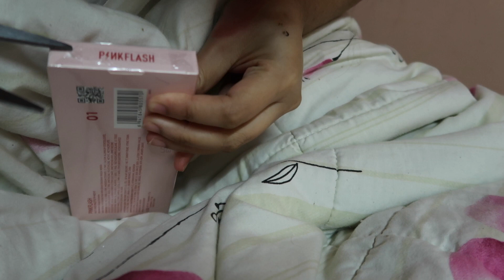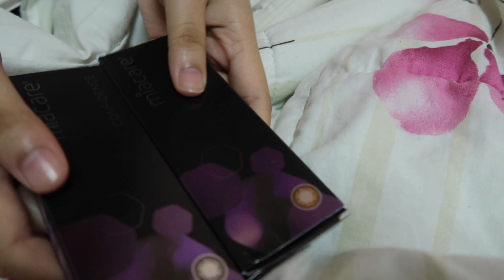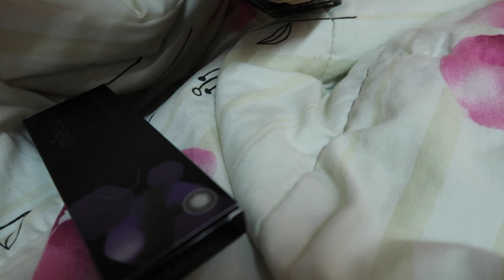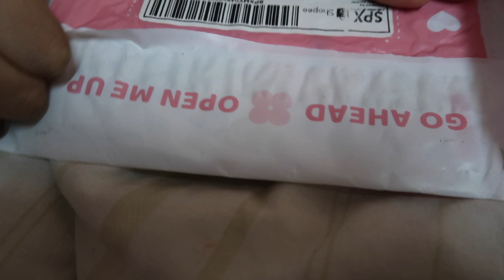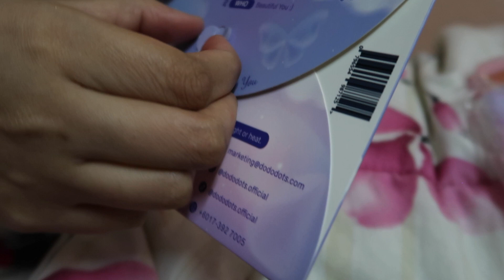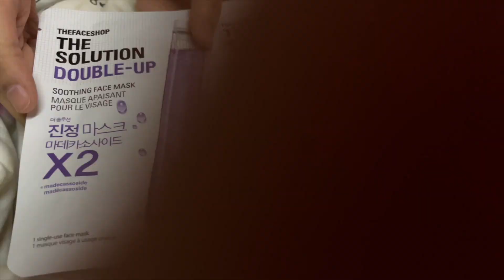[VLOG] Unboxing Makeup Nat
Sadly blusher tu pecah berderai but still can use lah

XOXO
Love Farah